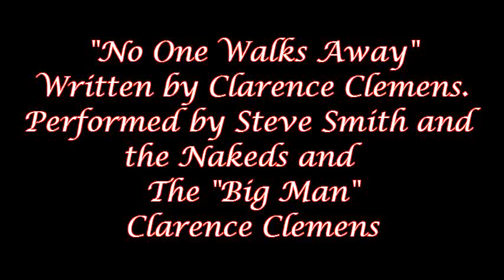ClarenceClemensTribute.avi.avi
Tribute to the late great Clarence Clemens. Song writen by Clarence and performed with Steve Smith and the Nakeds. Created by Gator Bait Records in accordance with JaamS Music Studio.